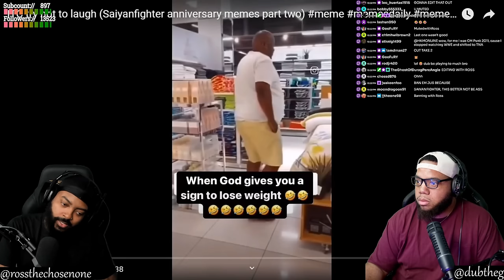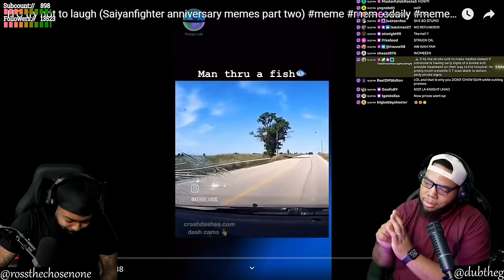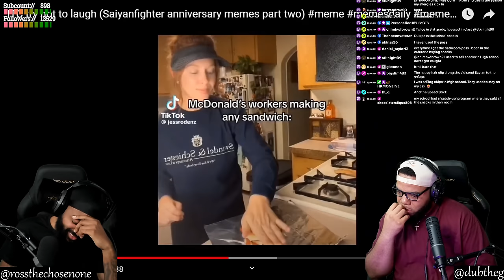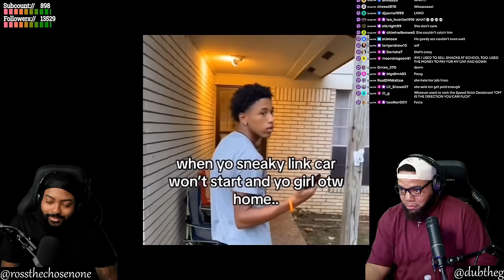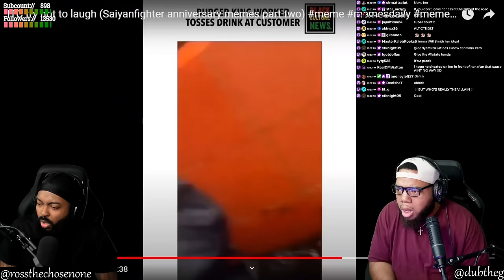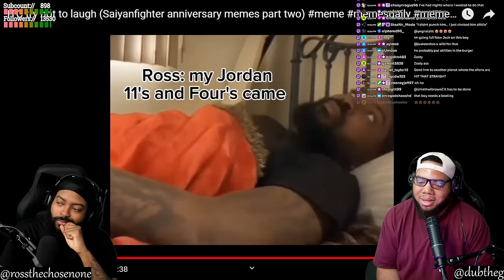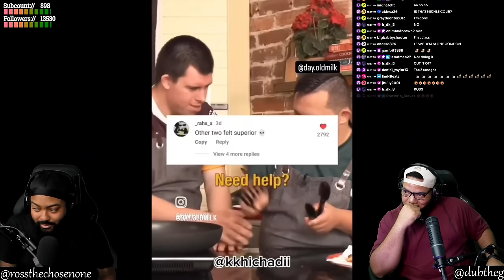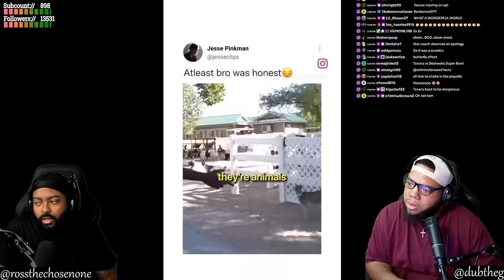INTHECLUTCH TRY NOT TO LAUGH TO @ZSaiyan ANNIVERSARY MEMES PART 2